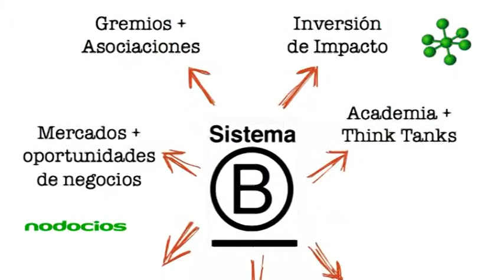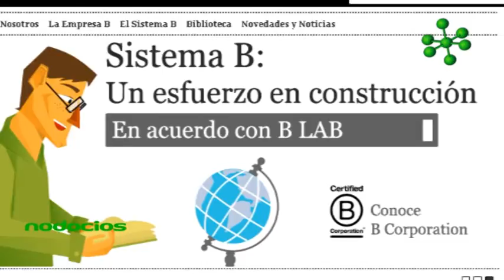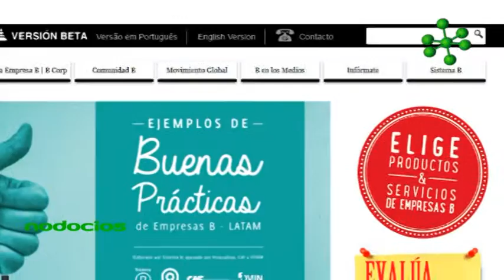Pedro Tarak Sistema B